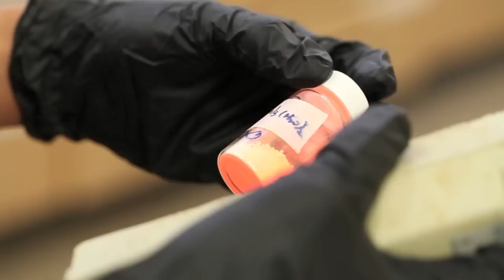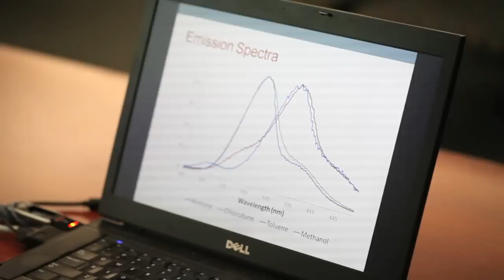Welch Summer Scholar Program